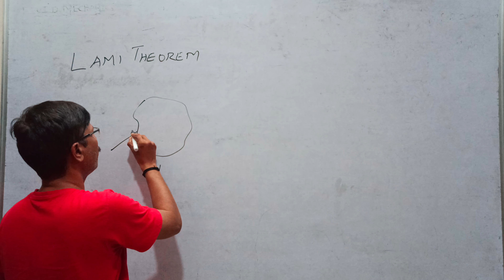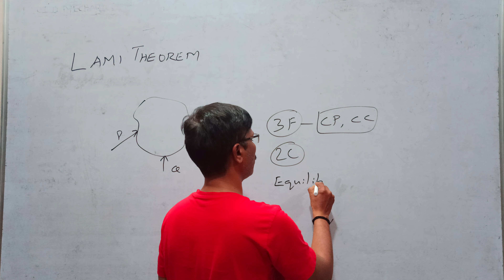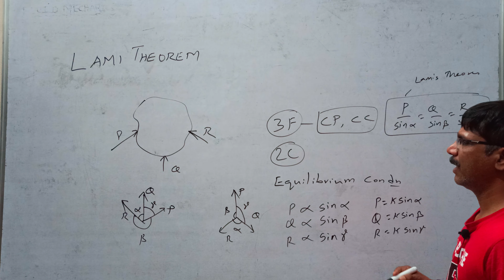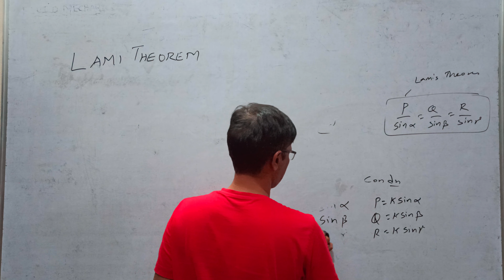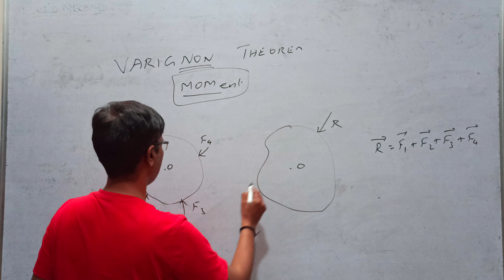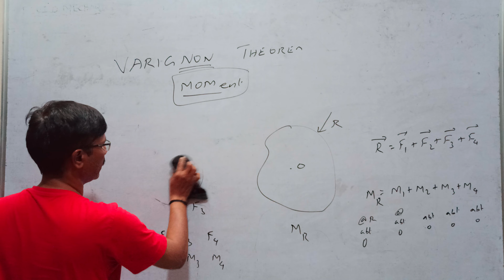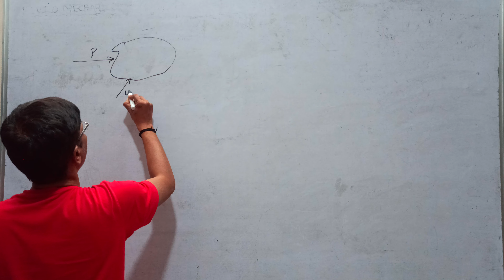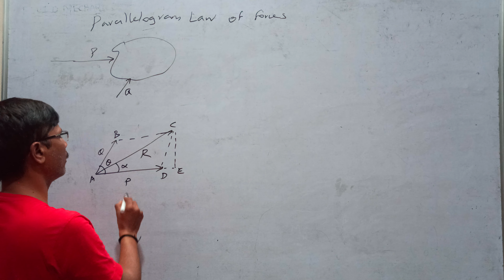EM 97 LAMI THEOREM